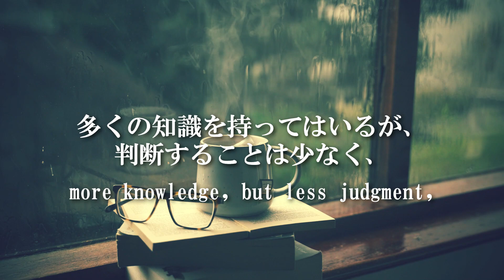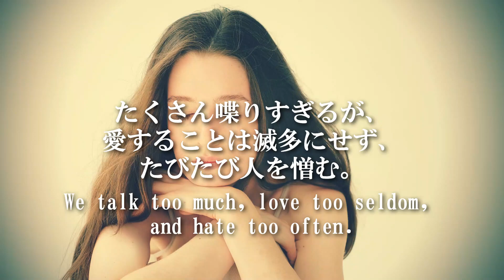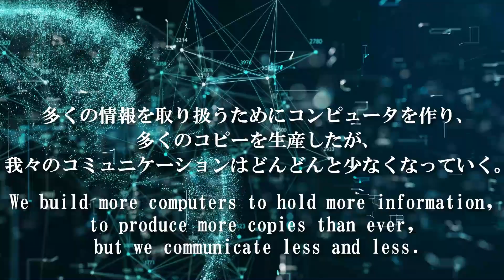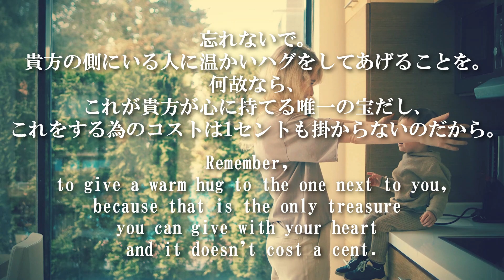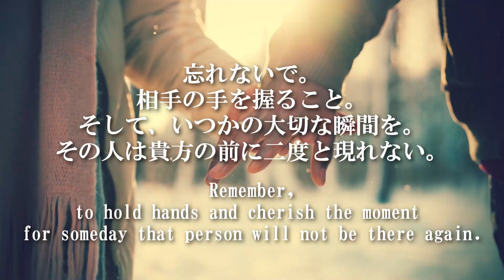コメディアン ジョージ・カーリンが遺した言葉。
『この時代に生きる私たちの矛盾』

the paradox of our time